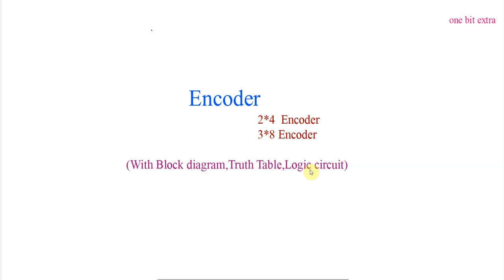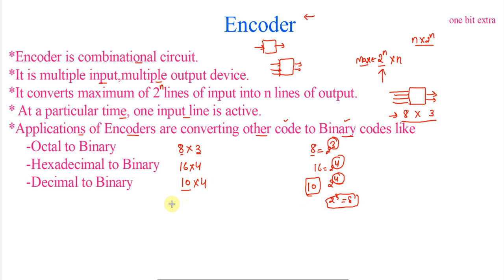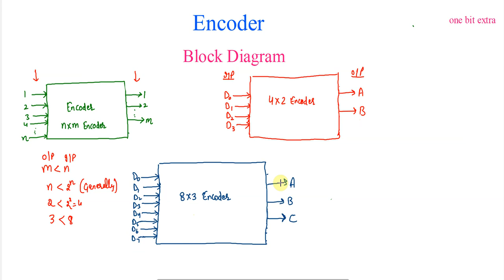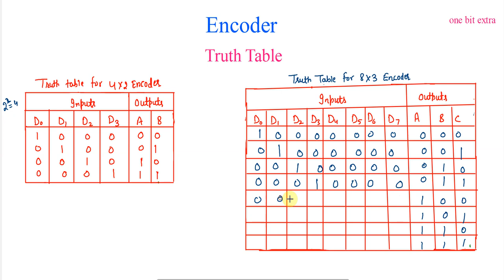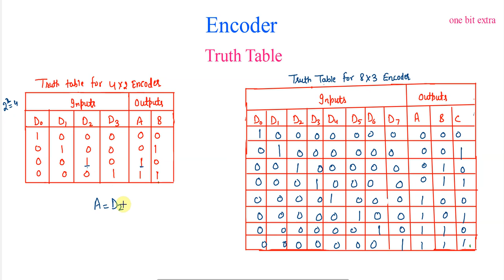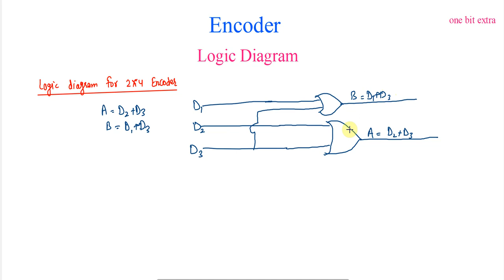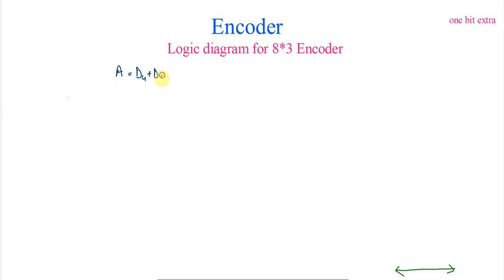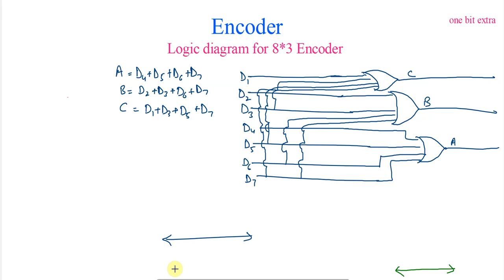ENCODER | BLOCK DIAGRAM , TRUTH TABLE AND LOGIC CIRCUIT OF ENCODER | BCA LOC | bca sem 1 loc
Logical Organization of Computer: Block Diagram, Truth Table and Logic Circuit of Encoder. You will learn following about Encoder: this is very important topic of DIGITAL ELECTRONICS.
1. Define Encoder.
2 write the truth table of encoder.
3. Explain different types of encoders.
4 explain encoder with the help of block diagram.